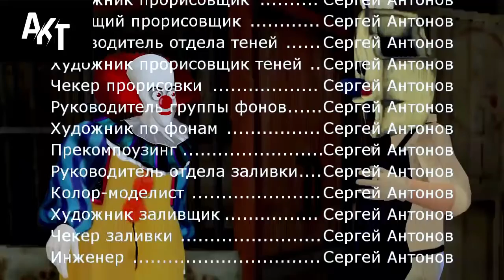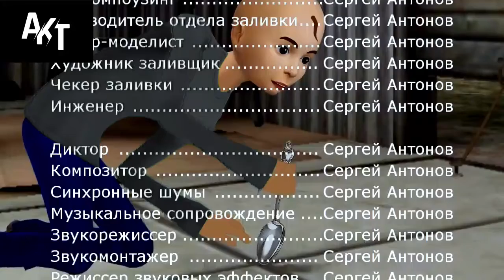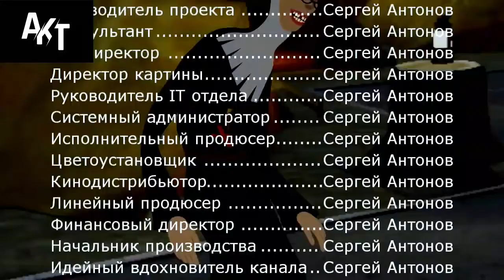ice scream 4 I МОРОЖЕНЩИК (Все Серии Ice Scream 4 Балди Пеннивайз Монахиня Гренни Анимация)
Ice scream 4 is really a horor game for children